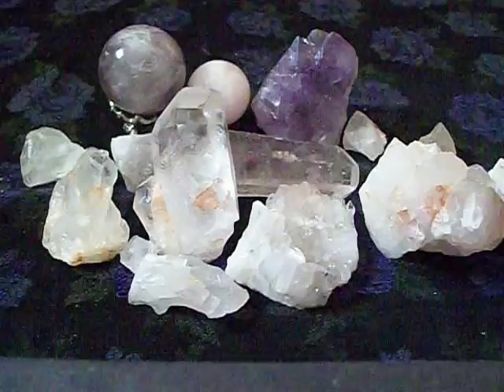What are vibrational numbers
FAQ on the vibrational number of crystal and how it is determined